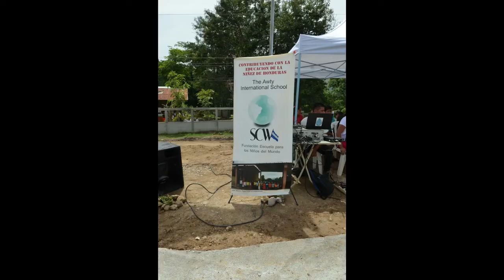C1D398D3 1FAF 48A3 9983 010452D95E41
2018 Awty SCW Victor García Project